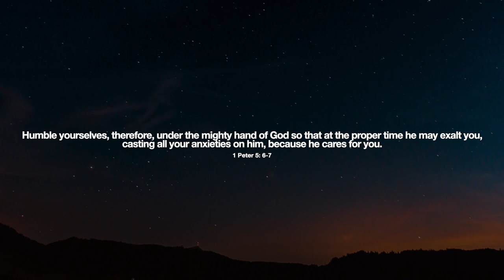Musumba - (Numb)ers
Musumba has just released her new single "(Numb)ers".